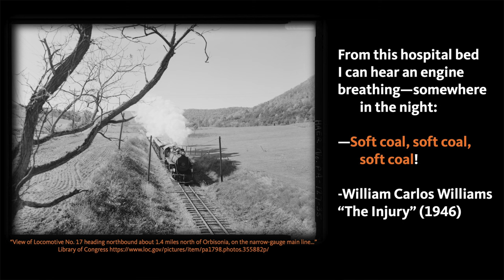"What is Onomatopoeia?": A Literary Guide for English Students and Teachers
What does onomatopoeia mean? What are some examples of onomatopoeia in poetry? Professor Raymond Malewitz answers these questions using an example from William Carlos Williams' poem "The Injury" and the language theories of Ferdinand de Saussure.

The short video is designed to help high school and college English students to not only identify onomatopoeia in literature but also to analyze its purposes and effects.

0:00 How Language Works
1:04 Onomatopoeia Defined
3:07 Onomatopoeia in Poetry